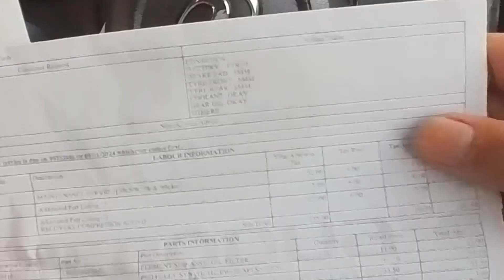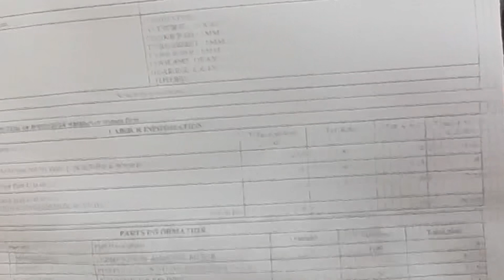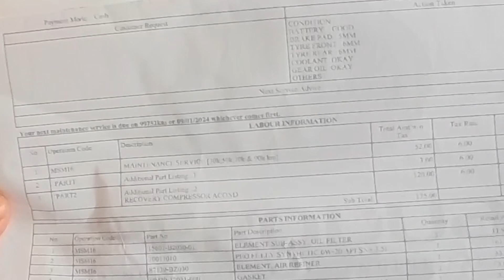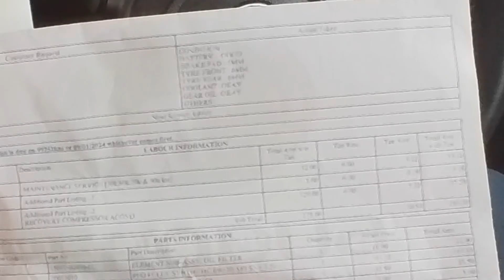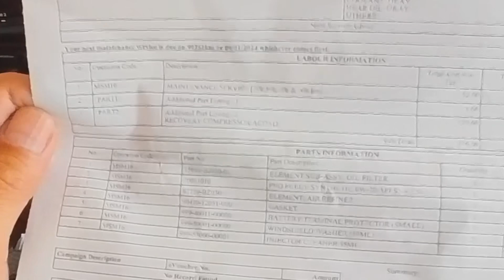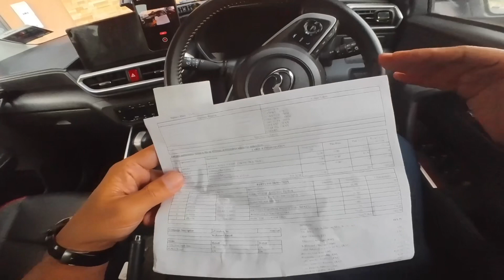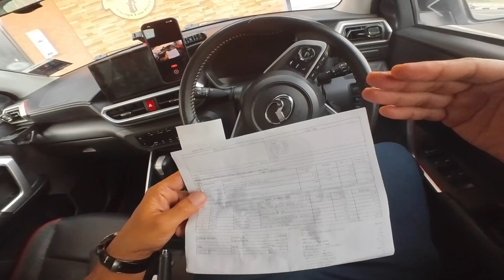V287. Kos Service 90,000 KM ATIVA : Mahal Sikit | Aircond Compressor Recovery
Video ini berkongsi tentang kos servis  bagi 90,000 km perbatuan